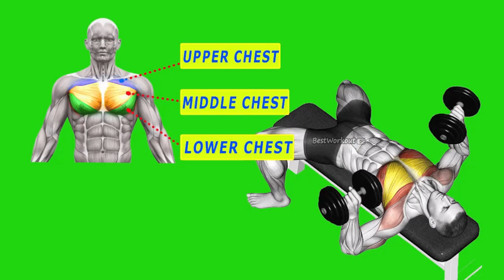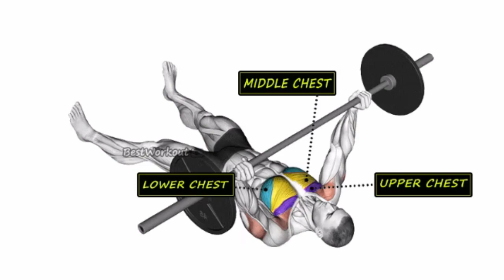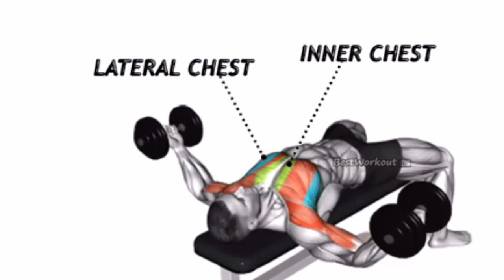Insane Chest workout at gym | 8 The perfect full chest exercises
Chest workout at gym | 8 The perfect full chest exercises

1)This video has no negative impact on the original works (It would actually be positive for them)
2)This video is also for teaching purposes.
3)It is positively transformative in nature.
4)I only used bits and pieces of videos to get the point across where necessary.